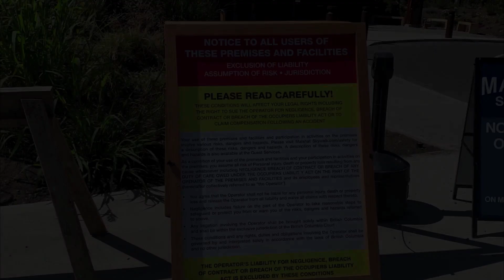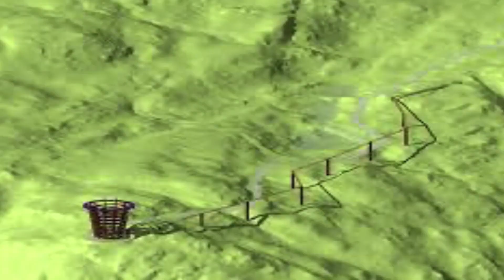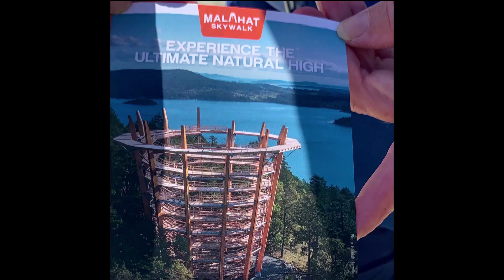Skywalk Visit and Commercial Drone Footage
Skywalk Qualifer copy